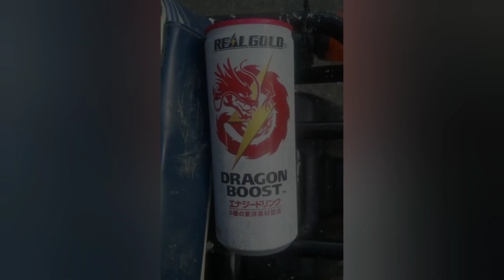林道を楽しむ 山賊さんに連れられて part 4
爽やか林道ツーリング楽しかったです！林道